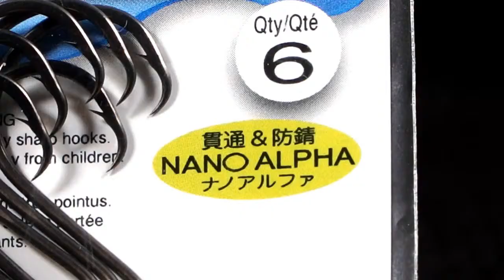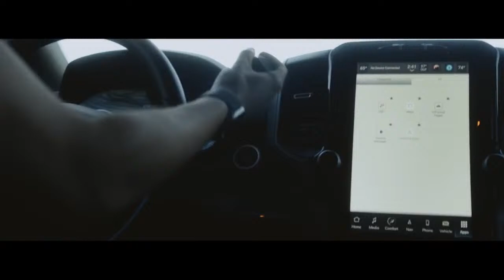BTL - BREAKING DOWN GRAND LAKE WITH JONNY SCHULTZ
Jonny Schultz from the Deep Dive App joins BTL to take a statistical and analytical approach at breaking down Grand Lake in Oklahoma for the upcoming Bassmaster Classic.

Matt Looney from Bass Cat Boats also joins the show to talk about what to expect from BCB at the Bassmaster Classic Expo in Tulsa, Oklahoma.